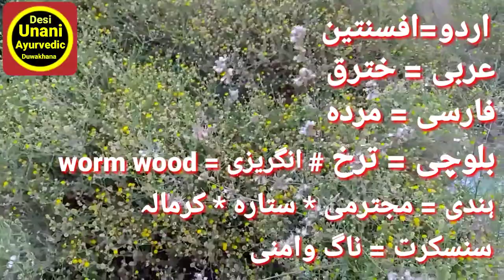Benefits Of Worm Wood /Afsanteen Ke Fayde /Afsanteen Booti (Stomach Liver Disease)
this plant cures many diseases. menstruation opens. beneficial for sputum diseses. stomach. livet. inflammation of the spleen and healing wounds. she used to getrid. of old fevers and bari fever. sweat and open the body. she used to kill stomach worms.